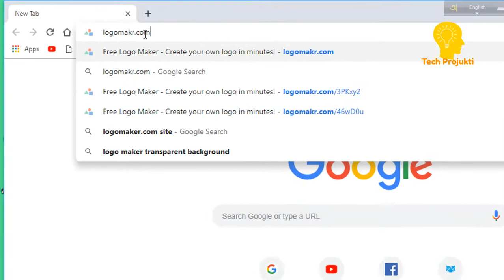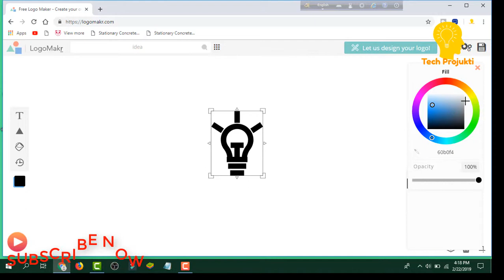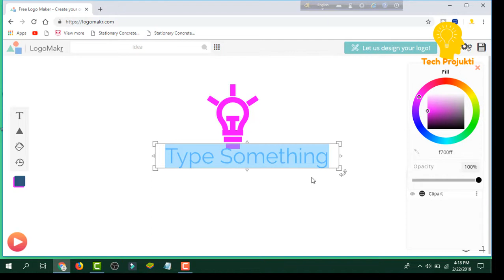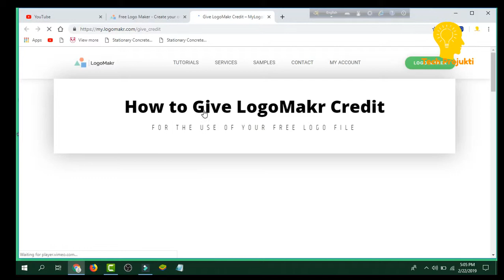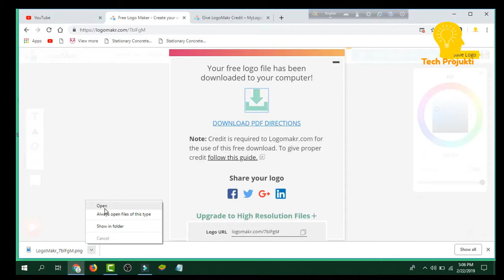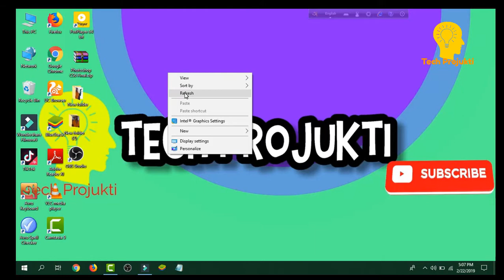লোগো ডিজাইন How to Create Logo 2019 | by tech projukti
How to Create Professional Logo without Any Software | logo design bangla 2019 | by tech projukti